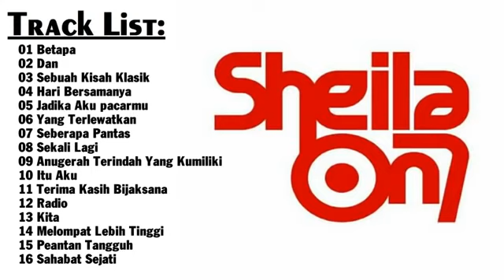Sheila On 7 (SOS) - Full Album (Best Quality)